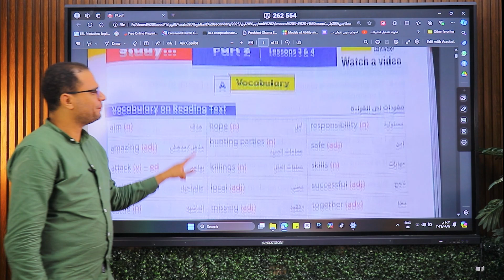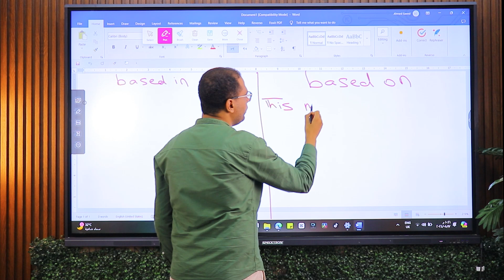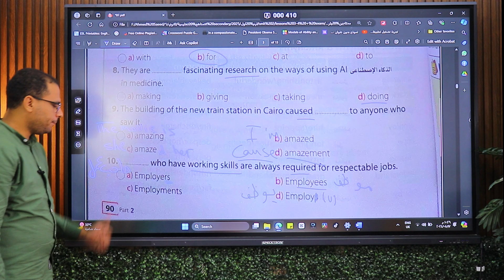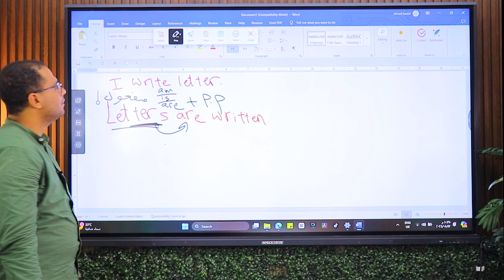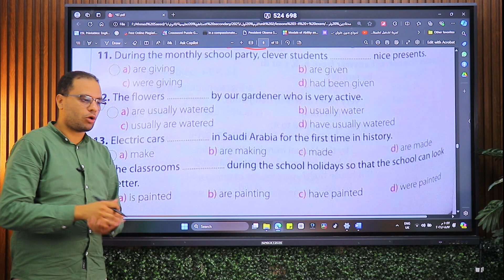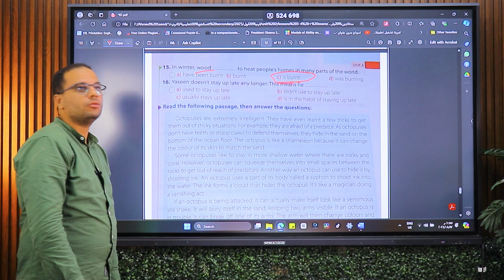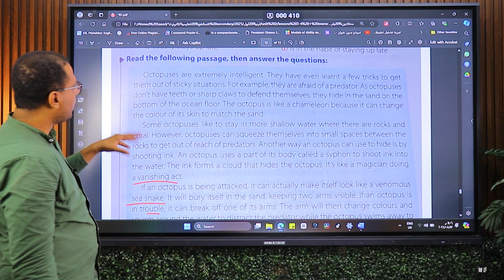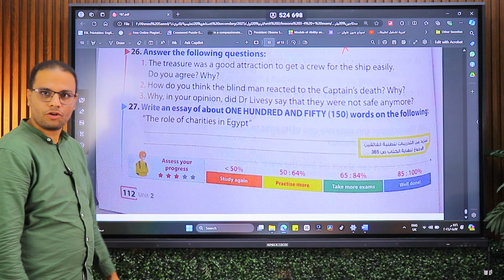شرح مفصل الجزء الثاني من الوحدة الثانية للصف الاول الثانوي لغة انجليزية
في الفيديو دا هيكون في شرح مفصل للجزء الثاني من الوحدة الثانية للصف الاول الثانوي
كلمات وجرامر وكمان حل كأنك في السنتر بالظبط
شير ومنشن لكل زمايلك عشان يستفيدوا